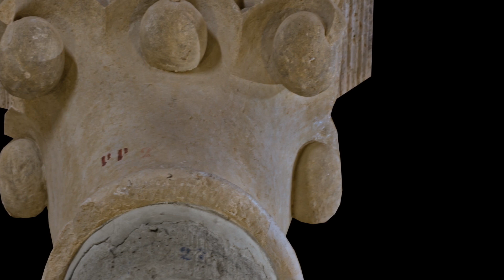Capitel 37 Liso con Bolas Arriba, San Martín de Frómista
Capitel 18 con Palmas Lisas y Bolas Arriba, San Martín de Frómista

Más información

Gracias, Zoilo !!

La música es de la Fuga en Do Mayor BWV 846, del Clave Bien Templado de Bach, interpretada por Kimiko Ishizaka, que la cede al dominio público. Gracias Kimiko!!